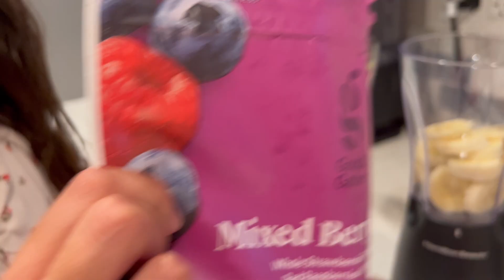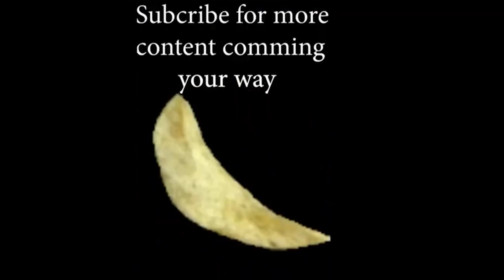Pineapple strawberry drink Recipe!